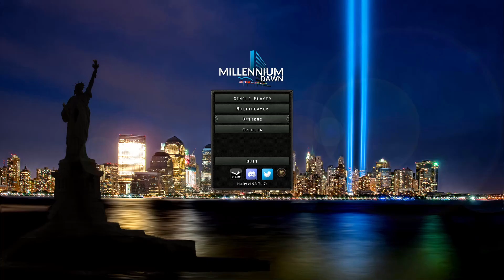Serang Anggota Nato (Millenium Dawn Mod) - Hearts of Iron 4 Indonesia #5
Bantu saya untuk meningkatkan kualitas video saya dengan donasi lewat Gopay - OVO - LinkAja - Dana: